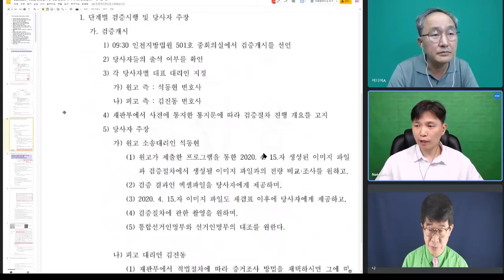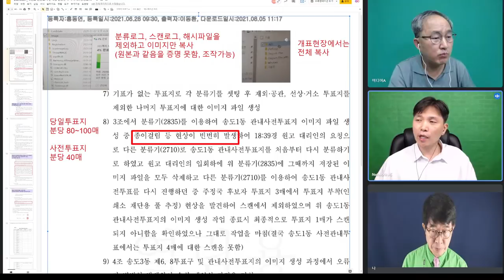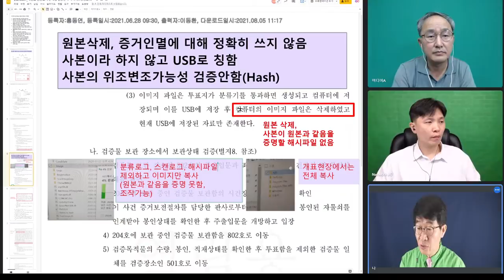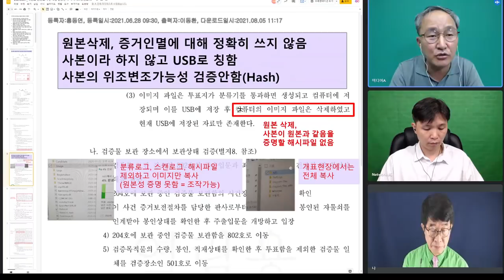4.15 투표지 이미지 파일(원본) 삭제 주장 / 어딘 가에 은닉했을 것 / 만약 삭제했다면, 중대범죄 / 검찰수사와 포렌식 검증이 필요한 이유 [공병호TV]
[ 실방 인터뷰 ]

Bitcoin : 3MTW849AkP2ftLeSK2teZHMmzLu7Z83s9U